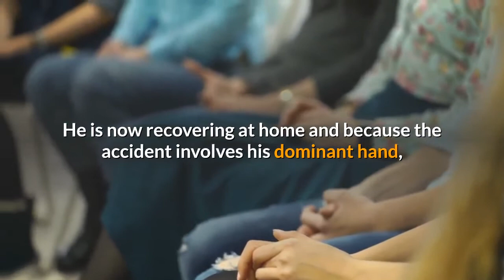'Cake Boss' Buddy Valastro Had 2 Surgeries Following A Bowling Accident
Getty Images/Instagram/buddyvalastroBuddy Valastro, AKA the ''Cake Boss,'' posted a photo from the hospital following an arm injury he suffered a few days ago. The injury came from a bowling accident that took place at his family's New Jersey home bowling alley. This content is imported from Instagram. You may be able to find the same content in another format, or you may be able to find more information, at their web site.''I was involved in a terrible accident a few days ago... What do you think of my new accessory?'' he wrote in the caption. A representative for Buddy told PEOPLE the injury was caused by a malfunction with the bowling pinsetter.''After trying to release the bowling pin from the cage mechanism, his right hand became lodged and compressed inside the unit,'' the source told the magazine: ''Unable to remove his hand, he can see a 1-1/2'' metal rod slowly and repeatedly impale his hand three times between his ring finger and middle finger.''Eventually Buddy's sons used a saw to cut through the rod and free his arm from the machine. Since the incident, Buddy has been treated at the Morristown Memorial hospital where he has had two surgeries. He is now recovering at home and because the accident involves his dominant hand, he'll have to go through a long recovery and physical therapy. Friends of the baker replied to his Instagram post with well wishes for his recovery. Duff Goldman, his fellow Buddy vs. Duff star commented, ''Get better homie. You’re gonna need that hand.'' Chef Alexandra Guarnaschelli said ''Those hands are a national treasure and so are you! Get well soon.''Alexis MorilloEditorial FellowAlexis Morillo is the Editorial Fellow at Delish.com where she covers breaking food news and viral food trends. This content is created and maintained by a third party, and imported onto this page to help users provide their email addresses. You may be able to find more information about this and similar content at piano.io